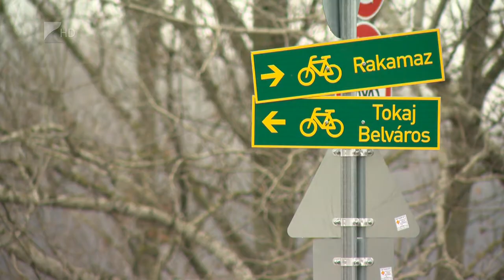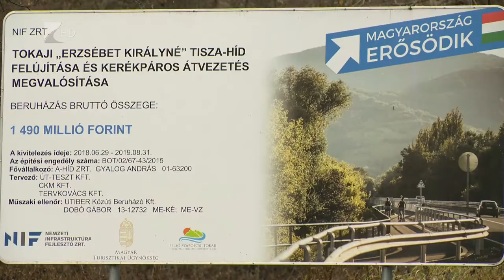Átadták a tokaji hidat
Újra korlátozás nélkül halad a forgalom a Tisza-hídon Tokajnál. Szombaton ünnepélyes keretek között adták át az átkelőt.

Egy több mint másfél milliárd forintos beruházás eredményeképp a megújult hídon a gyalogosok és kerékpárosok biztonságos átvezetését is megoldották. Már előkészítés alatt van egy új híd megépítése is annak érdekében, hogy elválasszák egymástól a személy- és teherforgalmat.